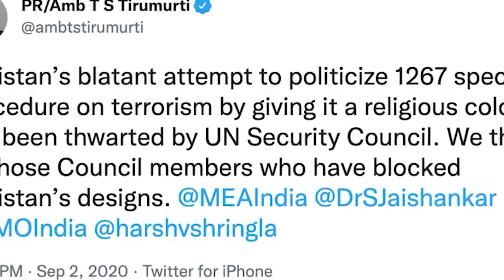kyrshan U.S, U.K ia ka india ban khang jingthmu ka pakistan ban list ia ki nong india kum ki lehnoh